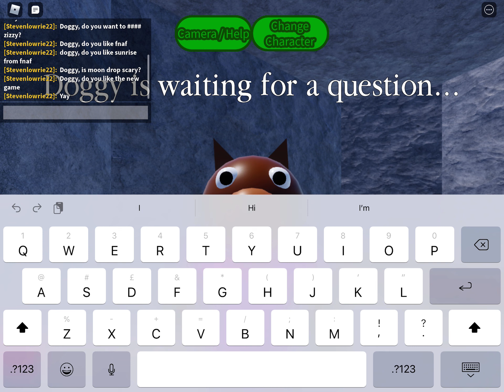Ask the piggy characters questions! (Roblox)